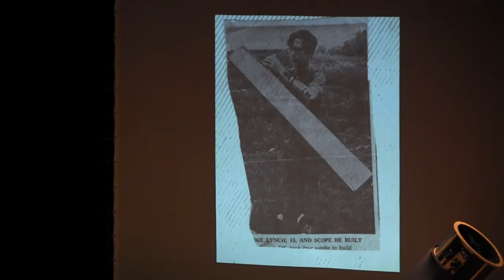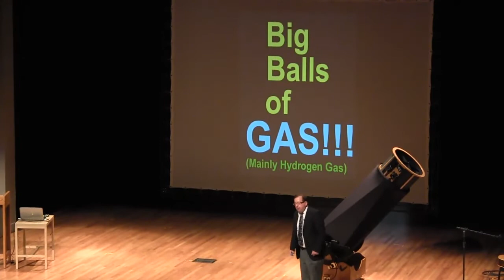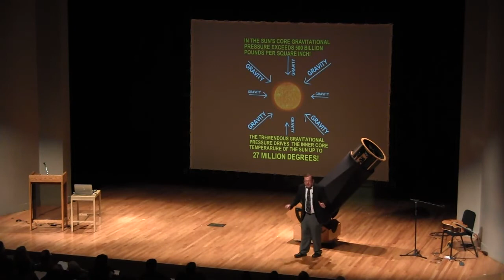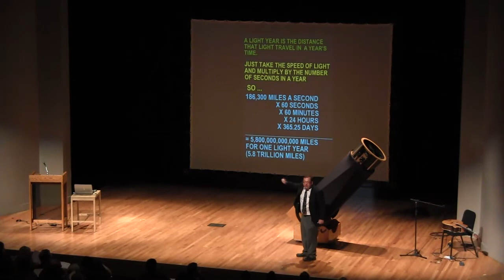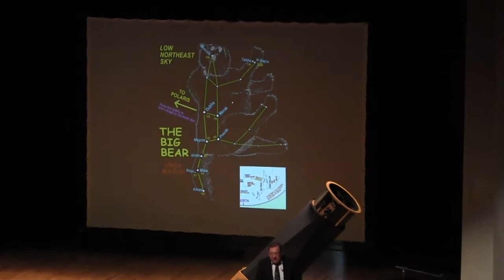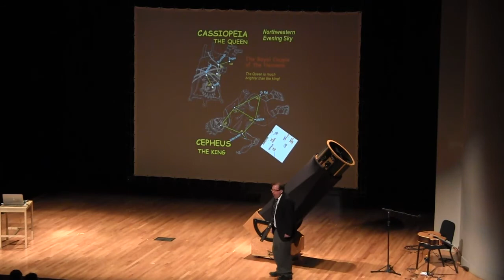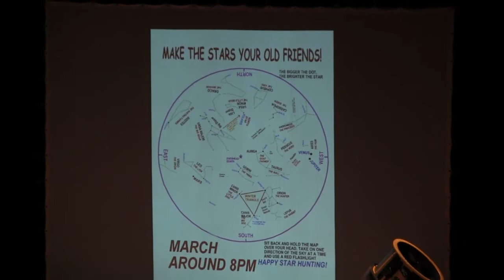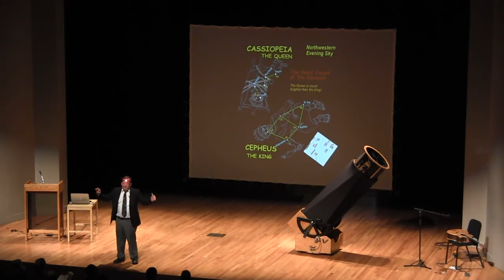2012 Avon Hills Conference Keynote: Michael Lynch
Mike Lynch is a native Minnesotan , and has been a broadcast meteorologist at WCCO Radio in Minneapolis for over 30 years. Mike's other passion since he was a teenager has been astronomy. He built his first telescope when he was 15 years old!

Mike has written Astronomy/Stargazing books, wrote WCCO Minnesota Weather Watch in 2007 and was a finalist in the recent Minnesota Book Awards. He also writes a weekly Starwatch column for the St. Paul Pioneer Press, and more than two dozen other newspapers across the United States.

For over 40 years Mike has been teaching classes and putting on star parties through community education, nature centers, and other entities throughout Minnesota and Western Wisconsin.